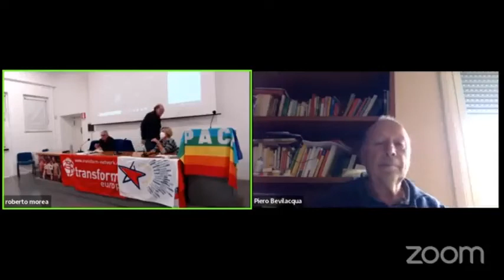assemblea-22-04-22-b7-Antonello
22) L'intervento di Antonello all'assemblea degli iscritti individuali al PSE /transform! italia del 22 aprile 2022 a Roma.